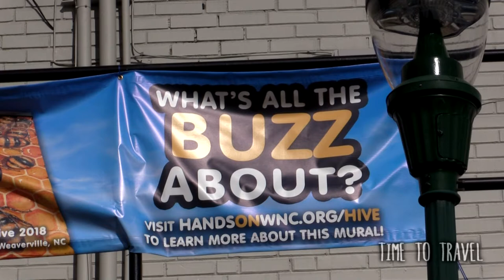Good Of The Hive - Saving the Bees and Mankind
We are in the midst of a slow motion crisis and an artist has found a creative way to bring this to the attention of the public.  In 2015, Matt Willey committed himself to paint fifty-thousand honey bees to inform others about the frightening decline in the bee population brought on by the over use and misuse of pesticides and herbicides as well as climate change and farming methods employed by large scale industrial agriculture producers.  The fate of the bees and the fate of the people who depend on them to pollinate the plants we eat hang in the balance.  Willey's message is this is a man made problem but it can be fixed.  In November 2020, he began his thirtieth mural in Hendersonville, North Carolina.  You can learn more about Willey and his project on his web